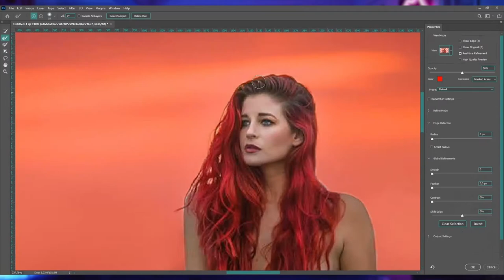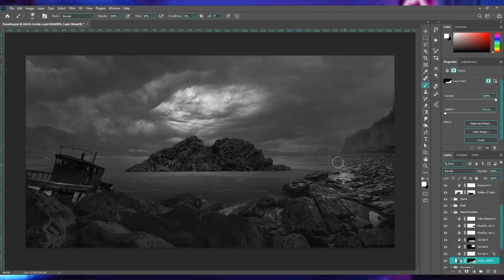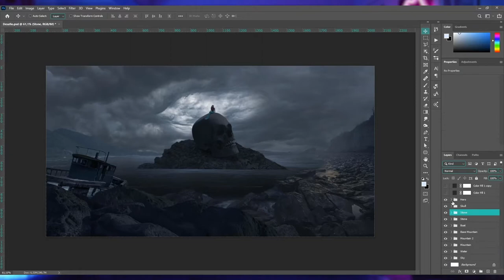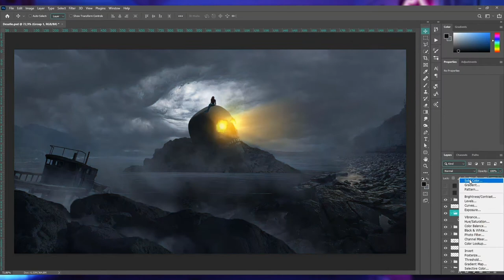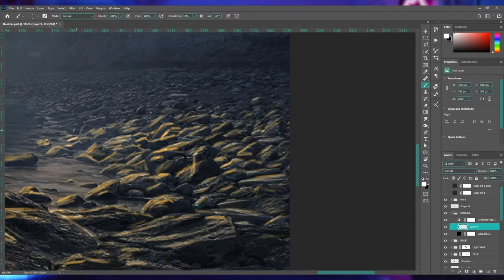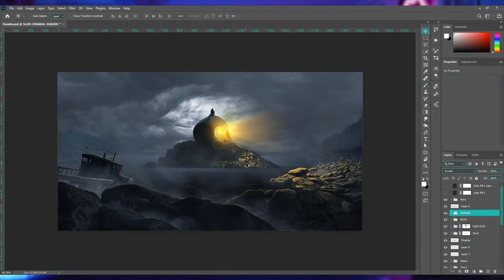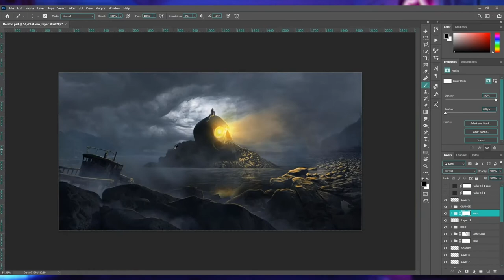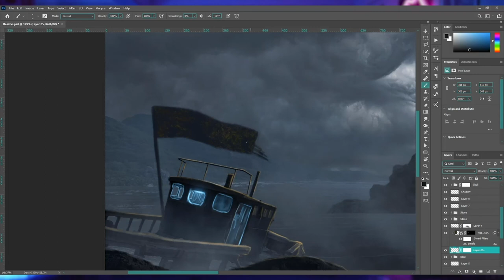[SPEED ART] Secret Place | SPEED ART #10